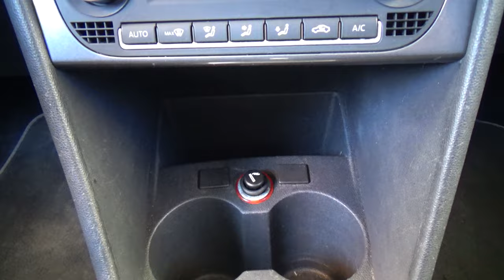Volkswagen / Vento / 2022 - 24263